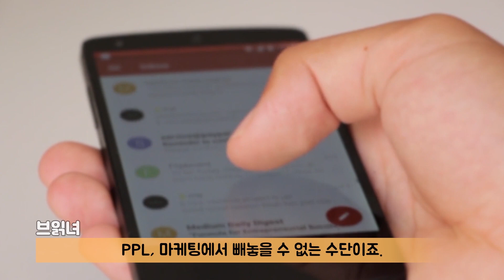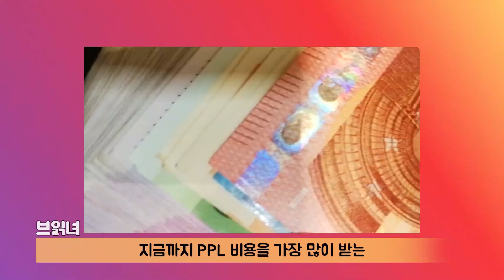게시물 1개당 건물 값 받는 인스타그래머 TOP 10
PPL 스케일이 남다른
게시물 1개당 가장 돈 많이 받는
인스타그래머 TOP 10을 읽어드립니다.